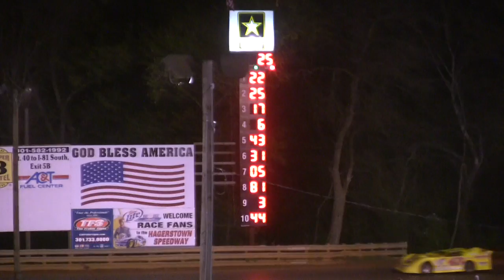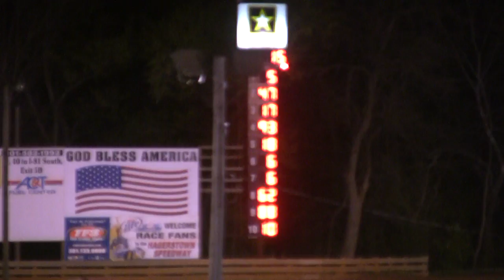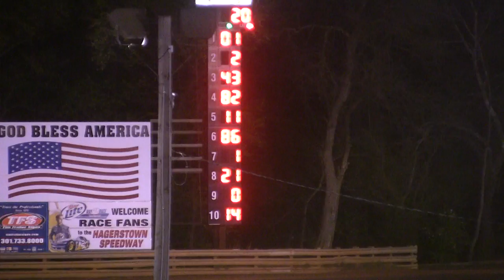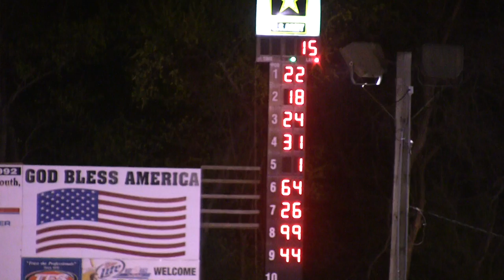4-7-12 Hagerstown Speedway Highlights